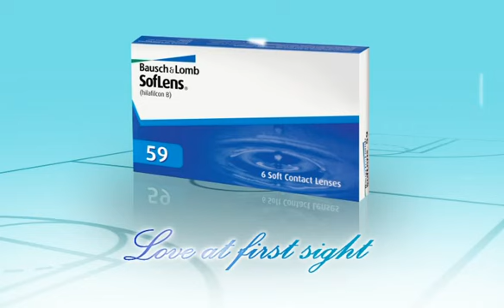Justin Chan - Love At First Sight Episode 2